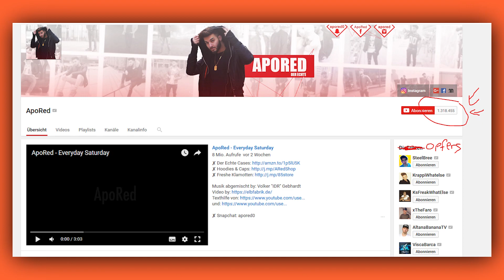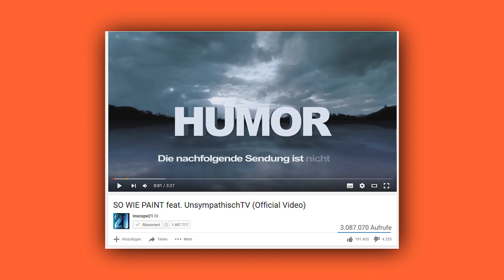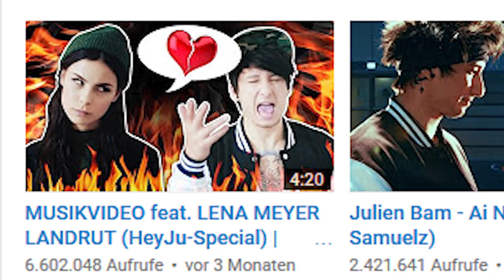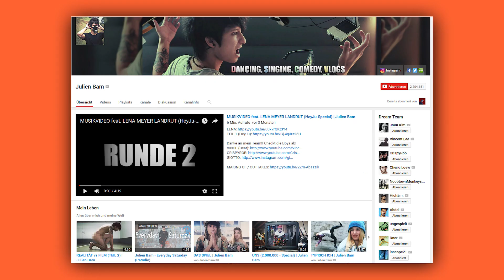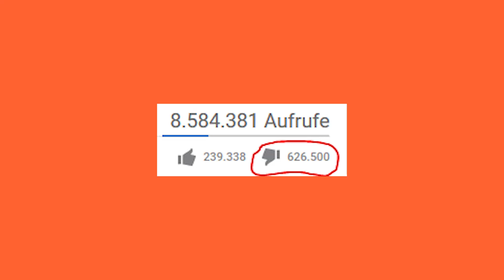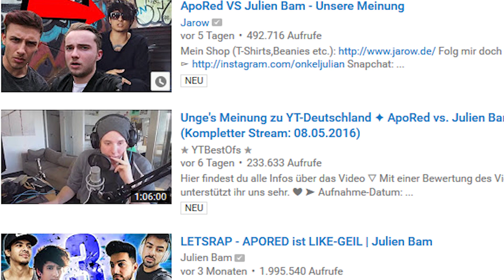Wie ApoRed selber KLICKS ÜBER FREUNDSCHAFT stellt!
Wollte nur Mal zeigen, wie Red, KsFreak, Machère, Desue und Krappi selber ALLES über Klicks stellen. Sie sind es, die sich in den zahlen verlieren. Ich finde es schade, dass solche Leute so viel Aufmerksamkeit erhalten.

Wenn's dir gefallen hat, wäre eine Bewertung nice! :)

- ProleteR